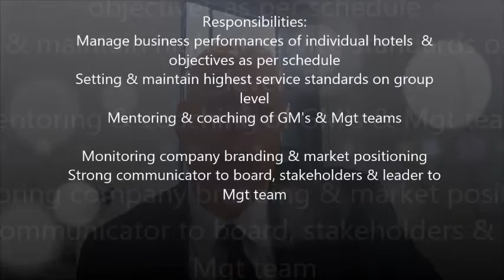Senior Vice President- Hotel Group- Sydney $180-250